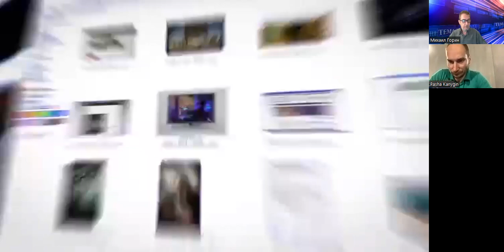Запрет на гласность: закрыли "Новую газету"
Басманный районный суд Москвы признал лицензию "Новой газеты" ‎недействительной‎. Случайно ли так совпало, что решение о закрытии "Новой..." было принято сразу же после кончины Михаила Горбачева - одного из соучредителей газеты, своим именем защищавшем ее от неприятностей? В каком виде и где будет выходить "Новая..." дальше? И есть ли вообще сегодня возможность для существования независимых СМИ в России? В эфире ITON.TV - журналист Павел Каныгин, 18 лет проработавший в "Новой газете".